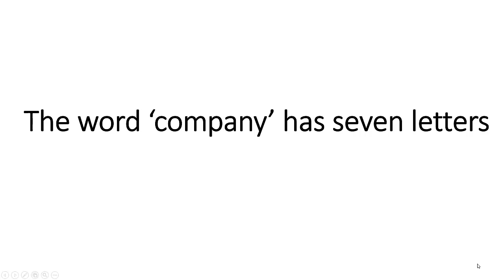PlayStation is Illuminatti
My first video, this is providing solid evidence that. PlayStation is Illuminatti confirmed.
Made using Camtasia